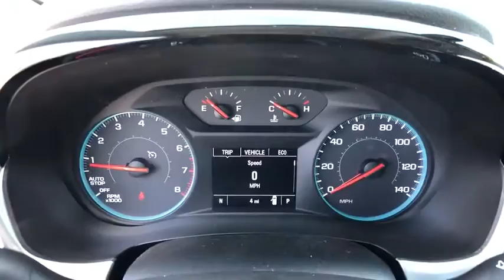2020 Chevrolet Traverse Reno, Sparks, Elko, Lake Tahoe, Mammoth, NV CC20185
Summit White New 2020 Chevrolet Traverse available in Reno, Nevada at Michael Hohl GM. Servicing the Sparks, Elko, Lake Tahoe, Mammoth, NV area.

Summit White 2020 Chevrolet Traverse LS AWD 9-Speed Automatic 3.6L V6 SIDI VVT